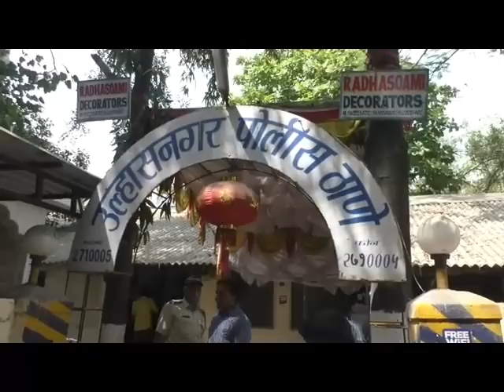Ulhasnagar Dance Bar Police Raid